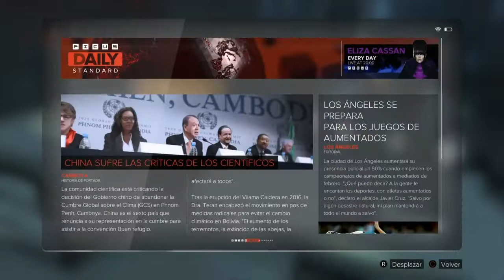Deus Ex Mankind Divided - Parte 22# Walktrougth Español latino Ps4